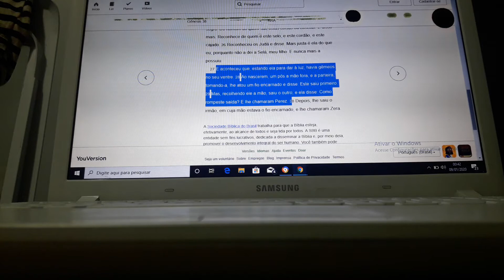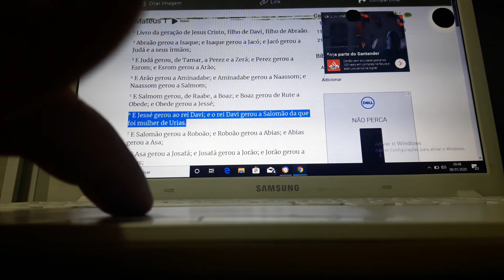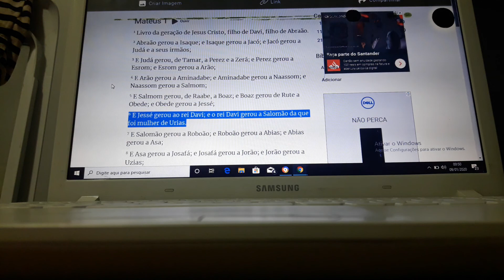#87 Judá e seu filho entram na Geanologia de JESUS. Onde abundou o pecado superabundou a Graça!